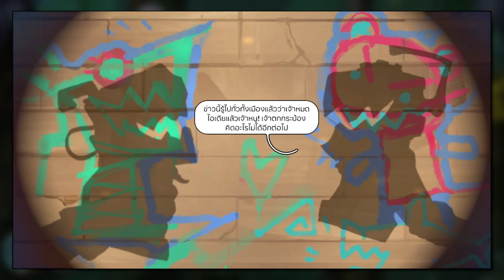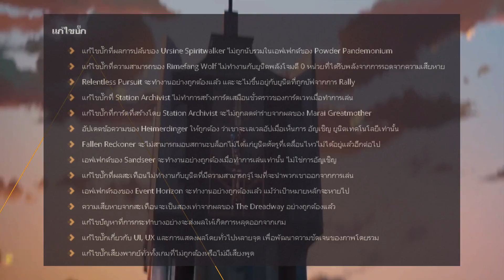[Legends of Runeterra] รายละเอียด Patch 2.19.0 พร้อมกับแลปใหม่! "The Path of Champions"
แพชต์ 2.19.0

ขอต้อนรับเข้าสู่ Cosmic Realm

ช่องทางการโดเนทเพื่อเป็นกำลังใจให้ MasterNova (ตอนนี้มีเพียงช่องทางเดียวนะครับ)

TimeLine
00:00 เกริ่นนำ
00:19 Intro
00:26 สวัสดีครับ
01:08 Jayce The Defender of Tomorrow
03:21 The Path of Champions
06:42 Cosmetics
10:49 Ending